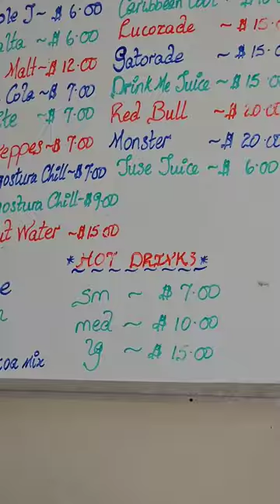Carenage Fish Fry.. an OK first visit